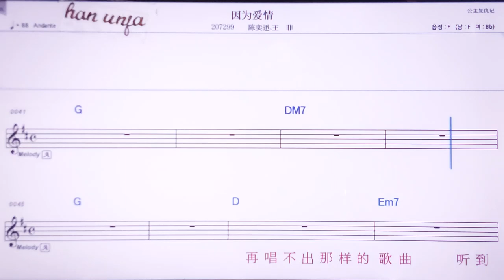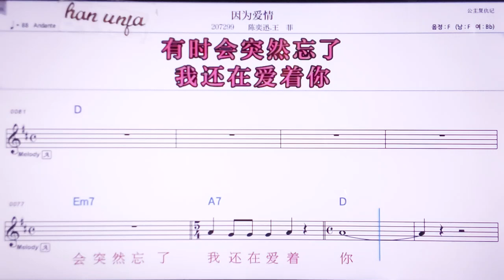💖씨아이짠원비에/허우씨앤 미나 👍MR,노래방, 악보, 코드,Karaoke With Sheet Music